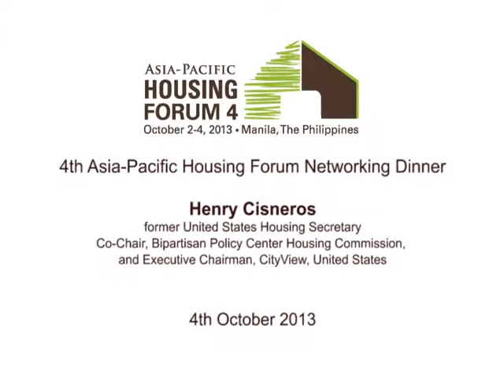Henry Cisneros speech